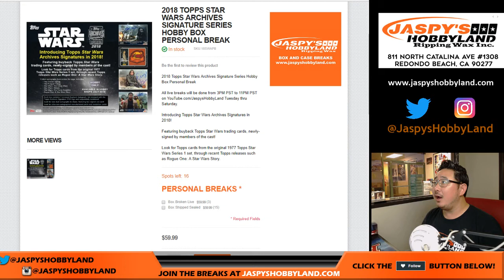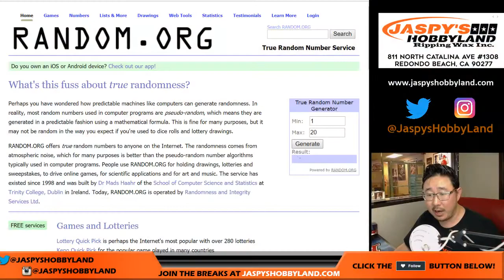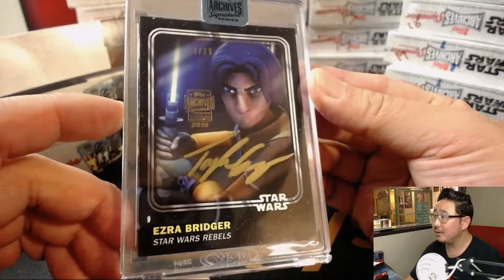We., 08/22/18 [2Box PERSONAL (Mark G.)] - 2018 Topps ARCHIVES SIGNATURES SERIES: STAR WARS